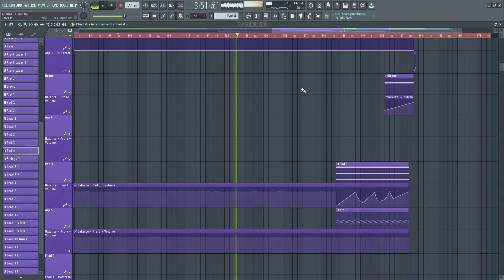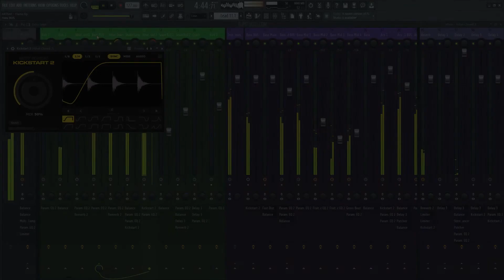ARTBAT - Flame (FL Studio Remake)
💻 A deconstructed FL Studio Remake version of "Flame", by ARTBAT. And released by UPPERGRUND Records. A track with a lot to learn about Transitions, Drums, Beatmaking, Sub Basses, Piano, Reese Bass, Fx, Leads, Song Structure, Vocals, and many more modern Dance Music Production Elements.

🎹 The Template was made for FL Studio 20. Using Xfer's Serum v1.334 (or higher), and Nicky Romero's Kickstart V2 Vst Plugins. Also making use of, Stock FX and Stock Instruments. Dance Style samples for beginners are included, with a full arrangement Beat. Both fully Mixed and Mastered, ready for you to download and start playing it!
⚙ Template Specifications ⚙
📌Software, DAW: FL Studio 20.8, or higher.
📌Song Key: A Maj
📌Time Length: 5:30